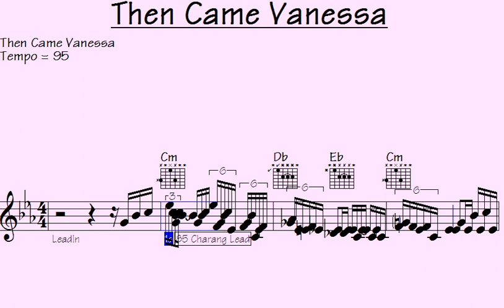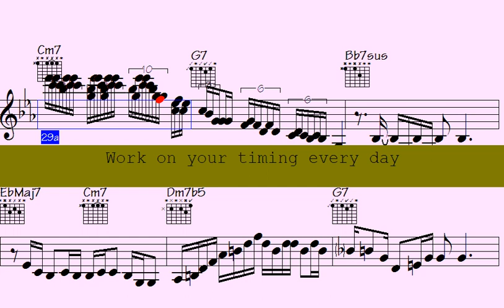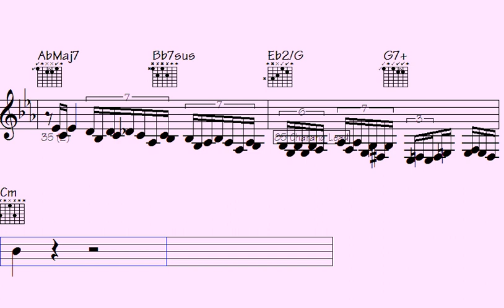⚫Unveiling 'Then Came Vanessa': A Captivating Musical Masterpiece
"Experience the enchantment of 'Then Came Vanessa,' a mesmerizing musical opus that will transport you to a world of wonder. Immerse yourself in the captivating melodies and intricate harmonies that weave together to create a truly unforgettable auditory journey. From the soul-stirring ballads to the exhilarating crescendos, this musical masterpiece will leave you breathless. Delve into the depths of emotion as the story unfolds, unveiling layers of love, loss, and resilience. Let the melodic tapestry of 'Then Came Vanessa' sweep you away and leave an indelible mark on your heart. Join us on this extraordinary musical adventure and be captivated by its sheer brilliance."

l2k 51-192